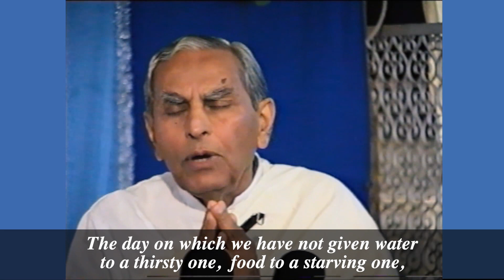The Path to Liberation | Dada Vaswani's talk (subtitles) on Sadhu Vaswani's Mahayagna - Jan. 17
Every human being wishes to be happy. Man wanders in quest of happiness and as he does so the restlessness in him grows from more to more. In ten directions wanders our minds. Therefore, we are stricken with illnesses and we are not at peace. How do we attain liberation from all this? Here is Dada Vaswani’s inspiring talk on the path of liberation.